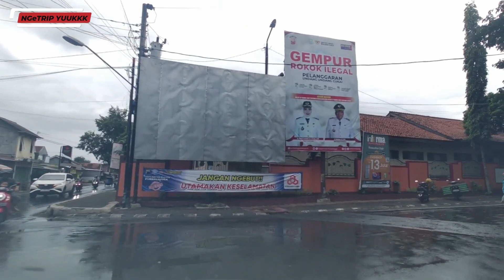Lokasi KULINER Purbalingga Untuk Berbuka Puasa - Keliling Kota Purbalingga Menjelang Berbuka Puasa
Tak terasa puasa sudah hampir 1 minggu ya sob...Nah di sore hari ini ngetrip yuukkk channel sedang berada di Purbalingga sob ngabuburit critanya sekaligus pengin numjukin tempat kuliner di kota Purbalingga ini yang nantinya bisa juga buat berbuka puasa bersama.

Sayangnya pas kita jalan Purbalingga habis turun hujan jadi suasana kota Purbalingga terlihat sepi mungkin warga masih belum mau untuk keluar rumah karena dingin sob. Jadi di Purbalingga itu banyak juga tempat kuliner yang bisa buat berbuka puasa misalnya Purblingga Foos Center yang lokasinya sebelahan dengan Stadion Guntur Darjono, Pawon Semar, Tengkleng Uuewnak, Soto Kwali Kartosuro dan yang lagi viral Mie Gacoan serta PlAZA Eka Surya sob.

Peralatan yang dipakai :
Kamera : fimi palm 2 pro
Mic yang dipakai : TWS N9 Pro Mic Wireless
Aplikasi Editing : Wondershare Filmora 13